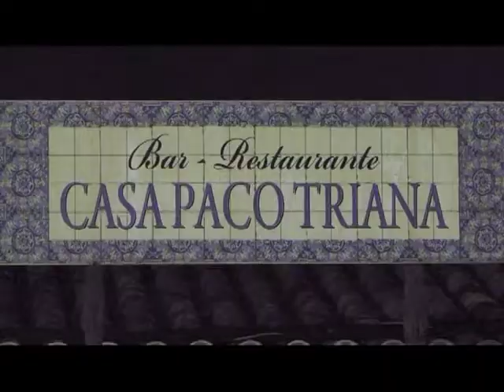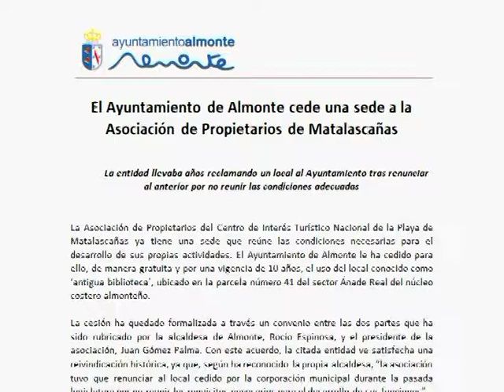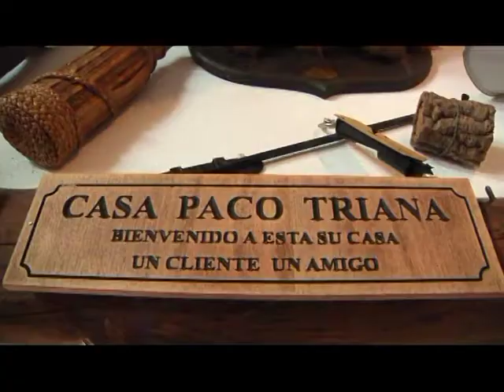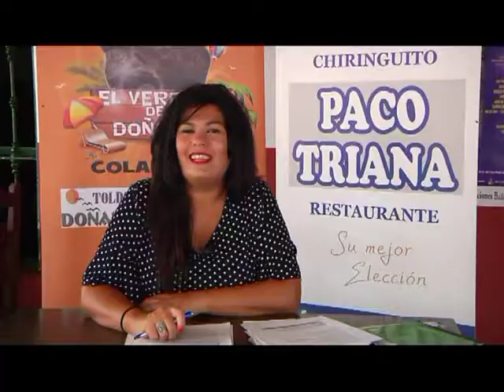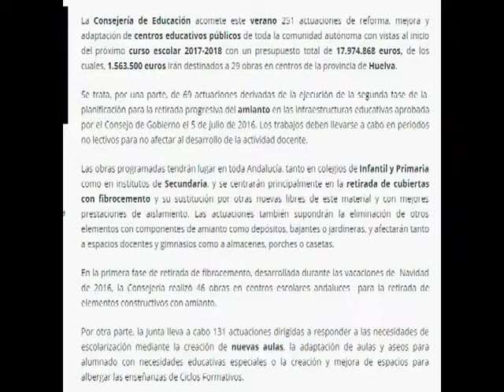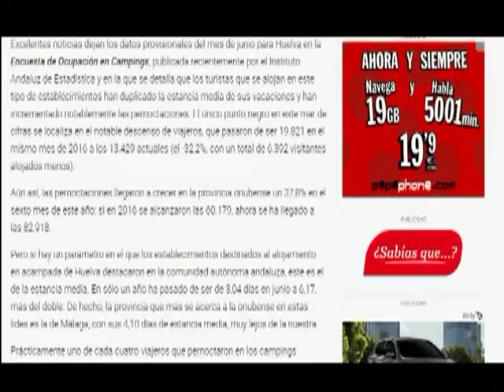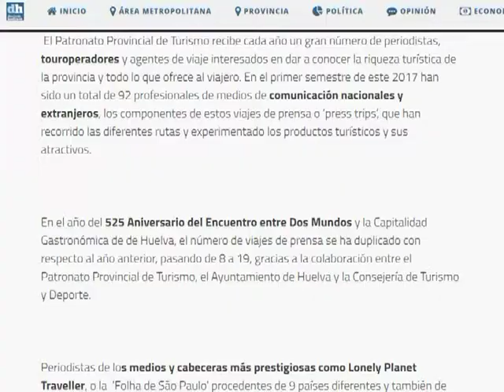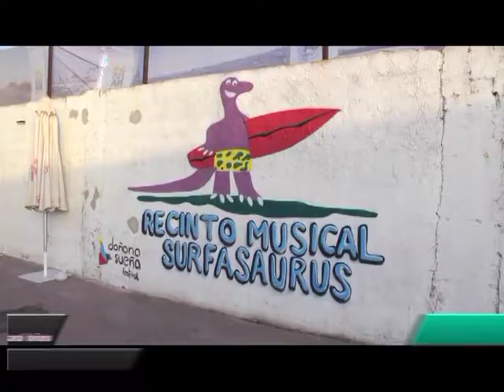EL VERANO DE DOÑANA 7-08-2017